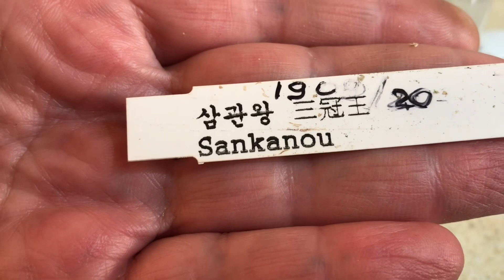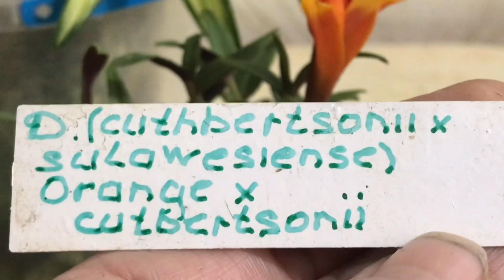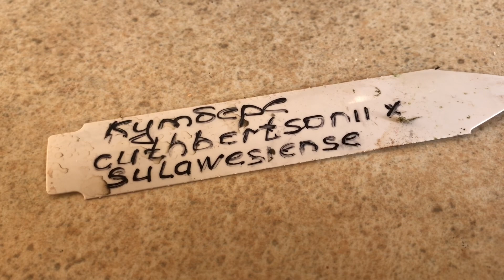24.12.23 Цвітіння дендробіумів маніліформе і кутберсоні. З Різдвом Хрестовим!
Мирного неба і Пемоги світла!
Спокою і здоров’я!
Сил і наснаги!
Слава ЗСУ! Слава титанам! Слава Героям!
Все буде Украіна! Переможемо!
Господи! Збережи Україну!
Щастя і добра всім добрим людям!